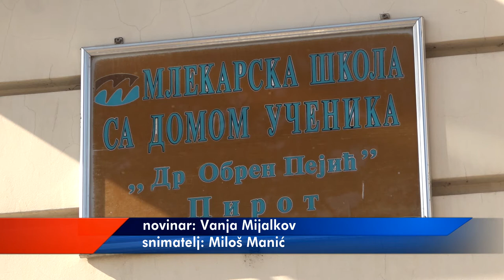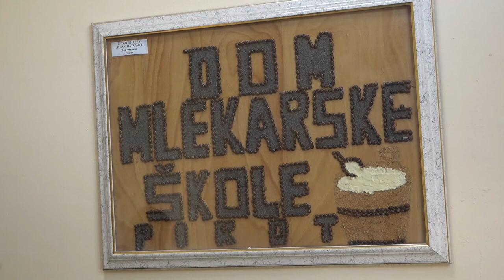DOM UČENIKA MLEKARSKE ŠKOLE FUNKCIONIŠE U SKLADU SA EPIDEMIOLOŠKOM SITUACIJOM